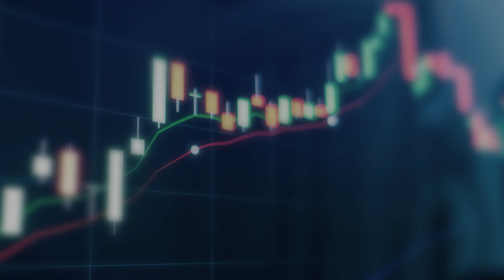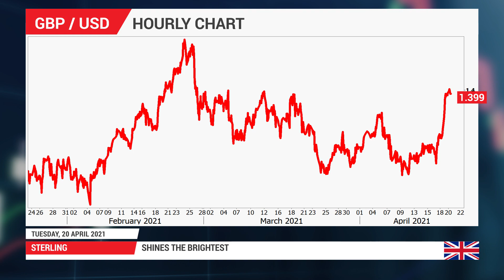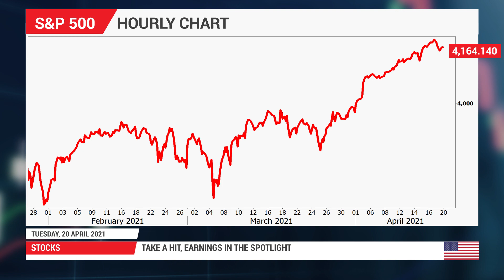Forex News: 20/04/2021 - Sinking dollar lifts other FX boats, Wall Street slips